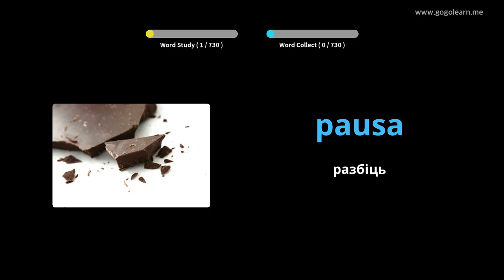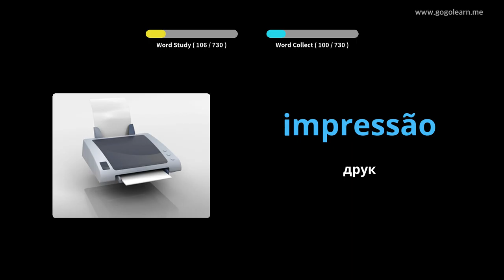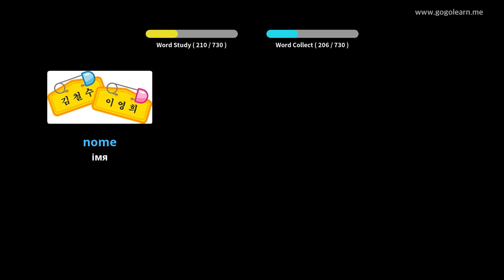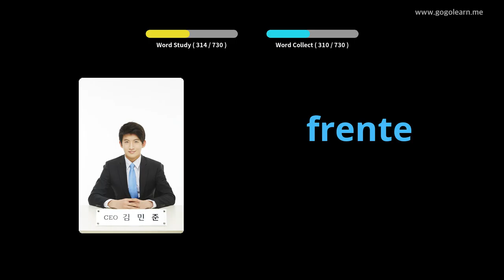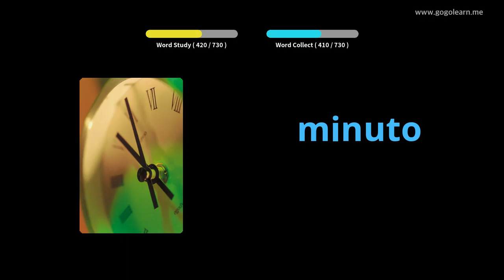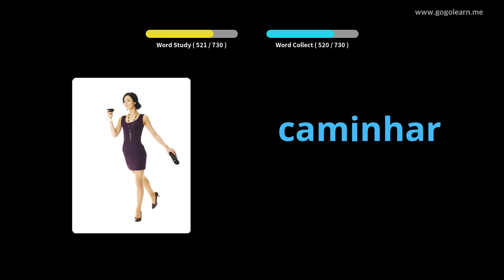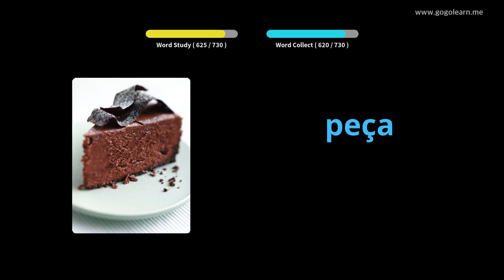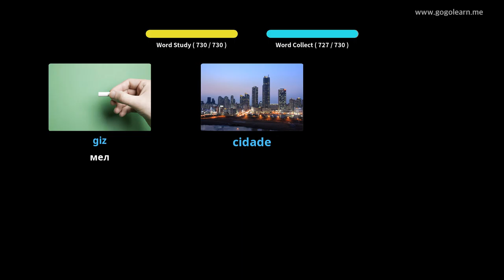Партугальская лексіка дзяцей | Golearn